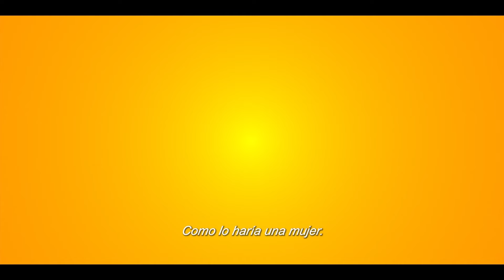LA VIUDA DE CLICQUOT | TRAILER